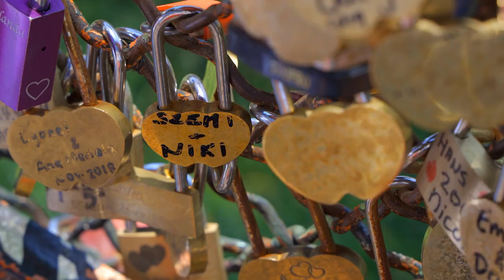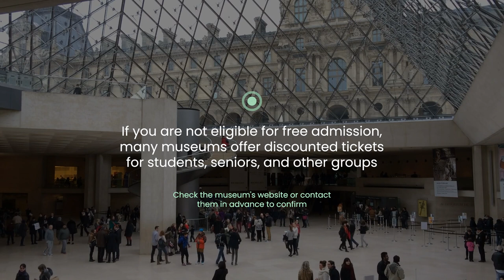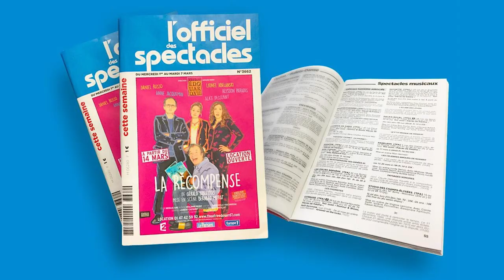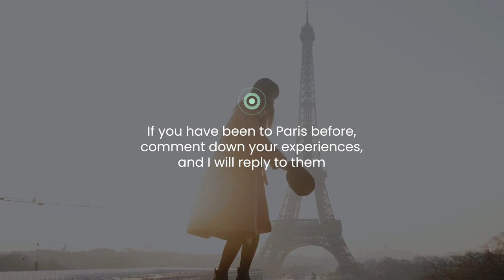WATCH THIS BEFORE VISITING PARIS!! FREE ITINERARY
This video is about the free things to do in Paris. Paris offers many free attractions for budgettravel. These listed Parisian attractions are completely FREE., literally zero dollars.

Paris is famous for being one of the most expensive cities in the world, but it offers many free and fun attractions that visitors can enjoy on a budget. This video highlights the top five free attractions in Paris, like visiting museums, attending free concerts, exploring the city's beautiful gardens, and more. Make sure to watch the video to view everything in detail.